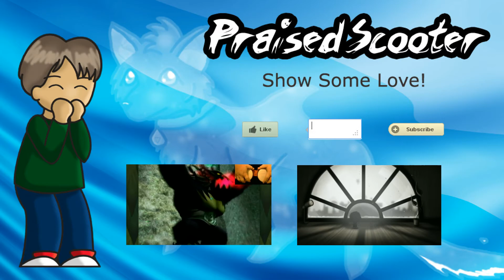Let's Play Sonic Unleashed pt 12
A little bit lost, but we find the flagship title of this game, Rooftop Run!